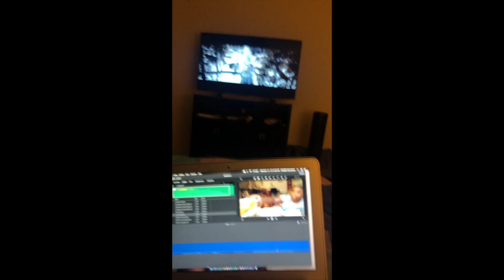Night time routine (vertical)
Open Me ☀︎
  this is my Night time routine on nights that I am home early hopefully i can film a more in depth one for you guys.

Leilanijewelry.com …..GFK10

on instagram—beastandbeautydesigns
BEAUTY18

video information: film on my iPhone 8+ edited with iMovie